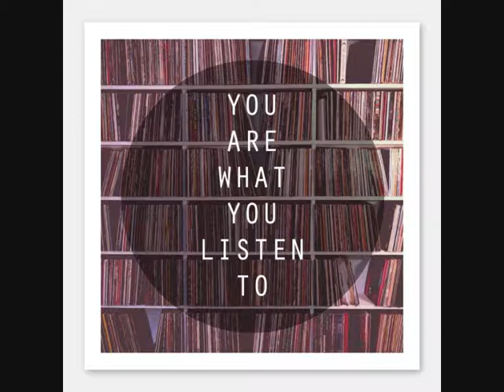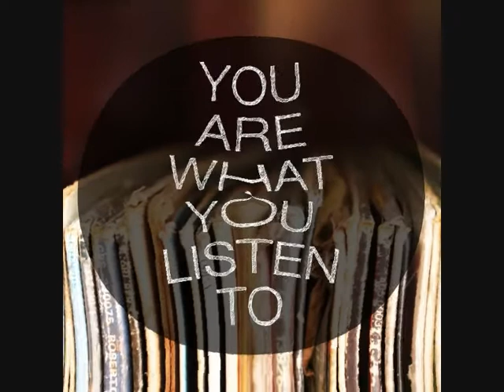Nina Kraviz - Ghetto (Junior Pappa Rocknrolla Remix)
Artist: Nina Kraviz
Title: Ghetto
Label: Rekids
Genre: House
Date: Nov 2011
Cat#: REKIDS059DB